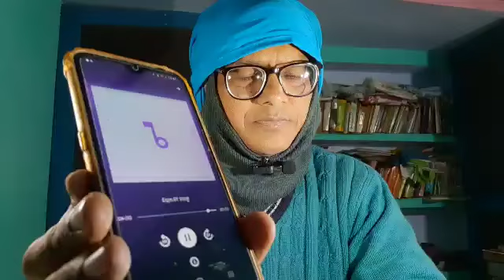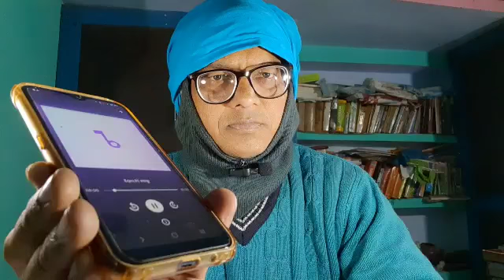अल्लाह एक बनाम ईश्वर अनन्त भाग 19/युश महाराज Allah is one versus Ishwar is infinite part 19/ Yush ma